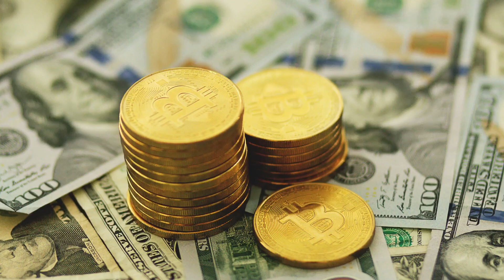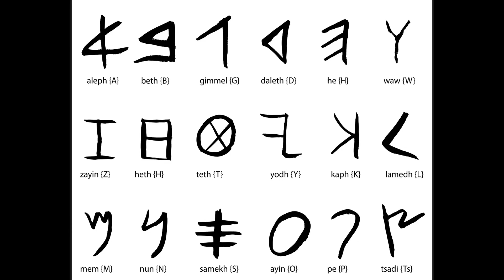Episode 4: GUIDED Jerusalem TOUR, King SOLOMON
𐤔𐤋𐤌𐤄 𐤄𐤌𐤋𐤊
שלמה המלך